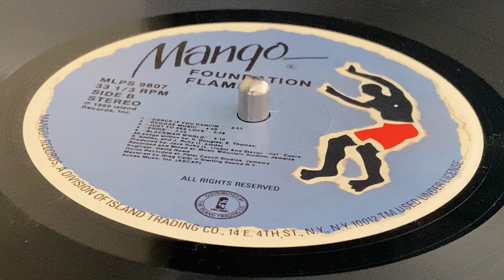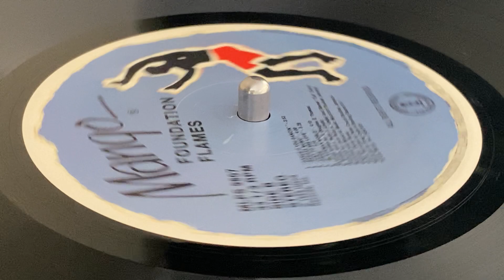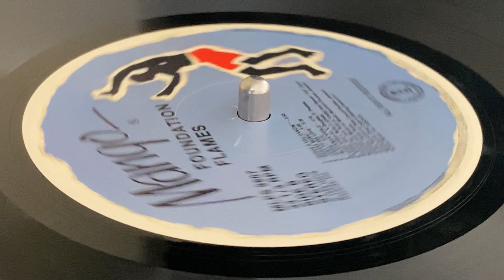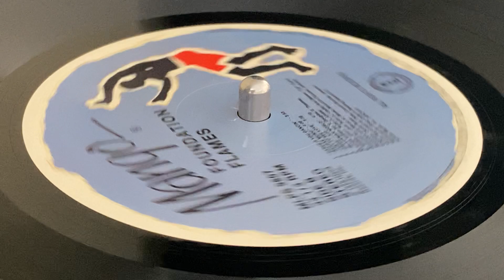FOUNDATION ~ Reggae Music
Prod & Written : Jack Ruby (L. Lindo), Steven "Cat" Coore ~ MANGO ~ LP (Flame, Track B2) ~ 1988 ~ US ~ Rec & Mix : Music Mountain Studio by David Rowe ~ Courtesy of CBS Records International ~